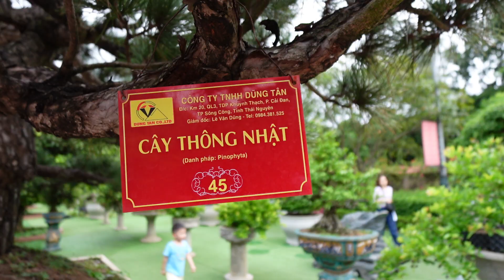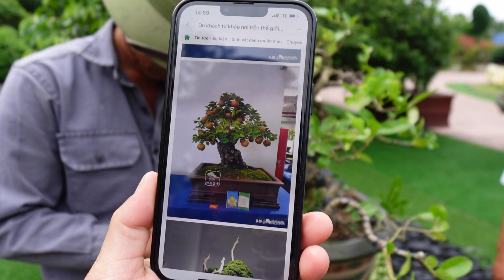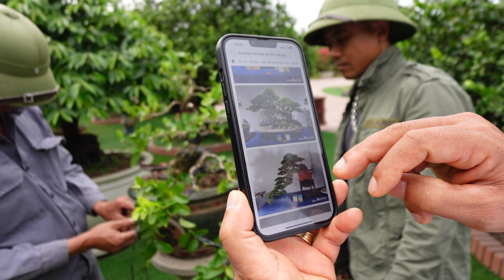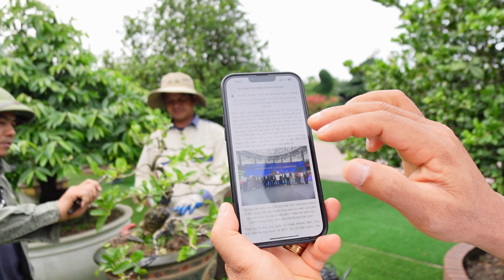Đại gia Dũng Tân chia sẻ về su hướng của bonsai thế giới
Mạnh bonsai là kênh khám phá về cây cảnh, bonsai...
Kỹ thuật, tư vấn làm cây, bonsai...